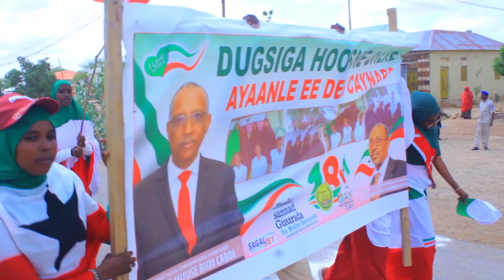Dugsiga Ayaanle Iyo Wacdarihii Xuska 18mey